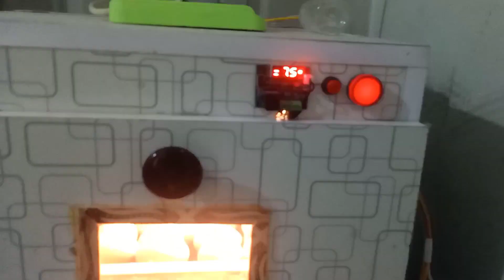Achank Light Chali Gaye 😱| Incubator Band hogaya 😫 | incubator for chicken eggs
Assalamoalikum Doston 😇 !!
Is video ka mukhya udeshya hai aapko batana ki incubator mein andat kharab hone ka khatra kyun hota hai, aur isse kaise bacha ja sakta hai. Yeh video aapko incubator ki sahi istemal aur maintenance ke mahatva ko samjhane ka prayas karta hai. Pehle, hum dekhenge ki kis tarah se bijli chali jaane se incubator mein andat kharab ho sakta hai aur iska asar kya ho sakta hai.

Uske baad, hum uss vidhi ko samjhayenge jisse hum andaton ko surakshit rakhein aur aise haadse se bachayein. Ant mein, hamari kuch sujhavat hongi jo aapko yeh samjhane mein madad karenge ki kaise aap apne incubator ko behtar tarike se istemal kar sakte hain taki aapka karya pradarshan behtar ho.

Is video ko dekhne ke baad, agar aapko pasand aaya toh please ise like karein aur apne dosto ke saath share karein. Shukriya 🥰 ..

. YOUR QURIES :
incubator for chicken eggs
incubator
inkubator
incubator hatching process
incubator temperature and humidity setting
incubator temperature setting
incubator banane ka tarika
anday kharab
kharab anday ke pechan
incubator mien anday kharab kyn hotay hain
incubator mien humidity kaise badhaye
incubator mien anda rakhnay ka tarika